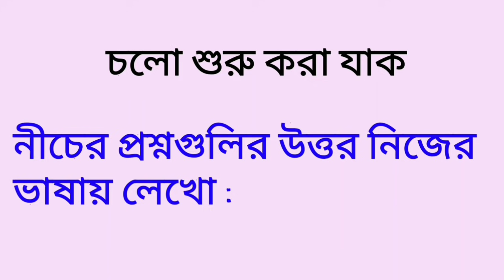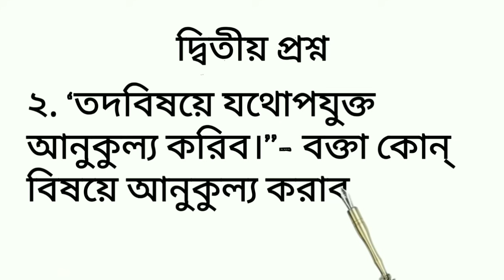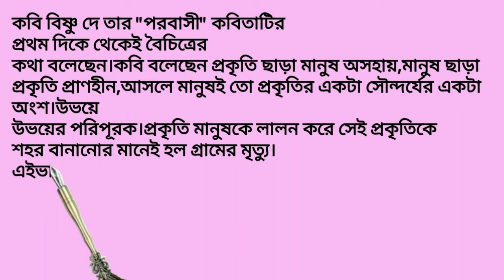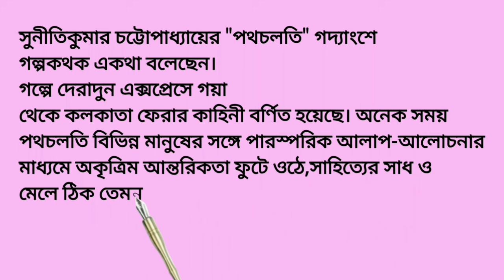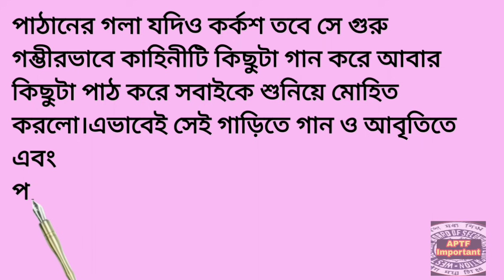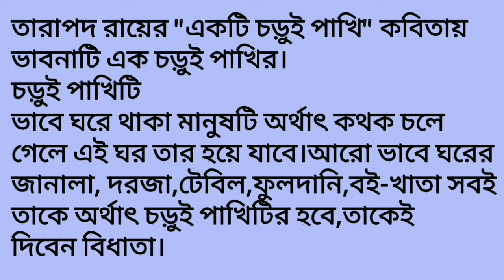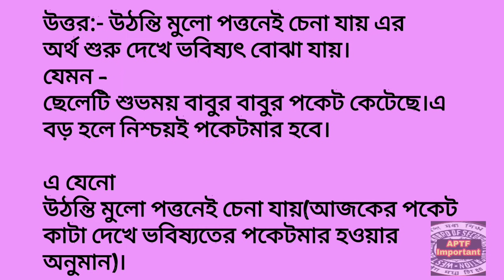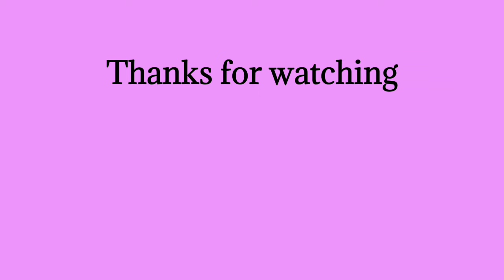Model activity task class 8 bangla part 1 | Bengali | Part 1 answer | 2021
APTF IMPORTANT